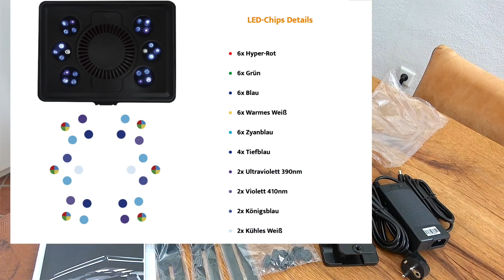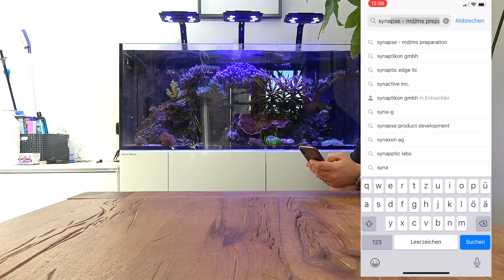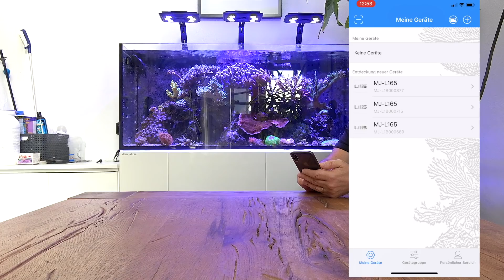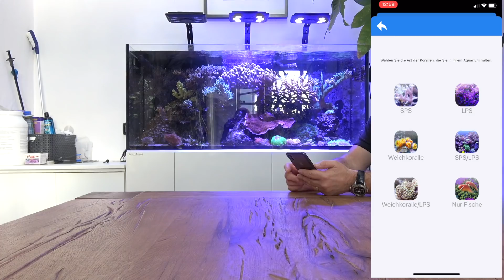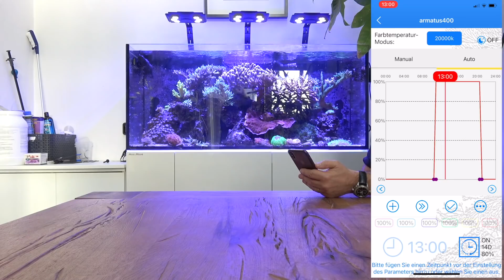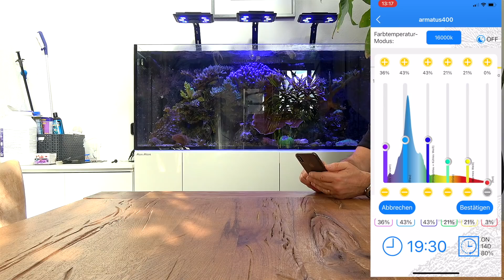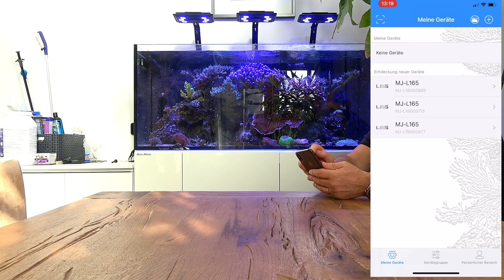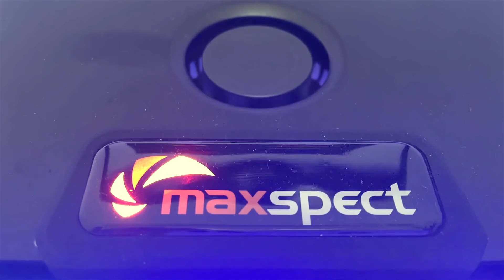Showtank Teil 48: Die neuen Maxspect Jump L165 LEDs für 249 €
Es war nun soweit und wir haben unsere LEDs gewechselt. Hier seht ihr das Unpacking, zusammenbauen und einrichten der 249 Euro teuren LED.